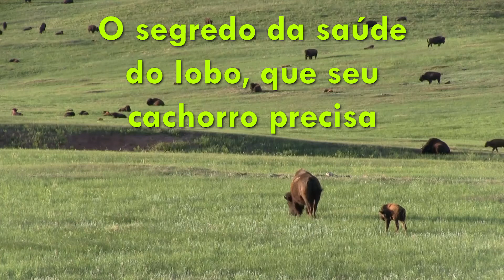Purple Coneflower. Outro dos ingredientes naturais de Wolves Legacy